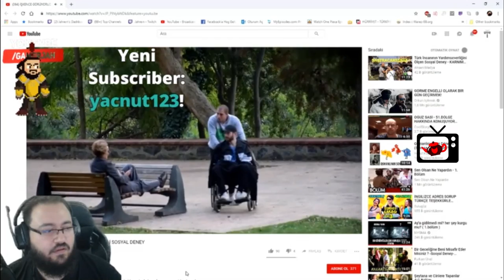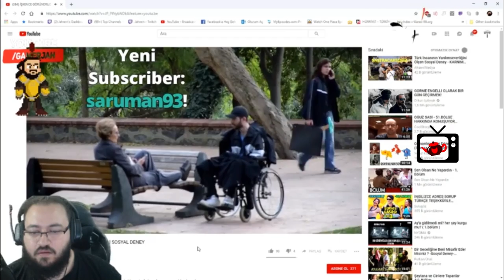Jahrein | Sosyal Deney İzliyor - Bana İşkence Ediyorlar